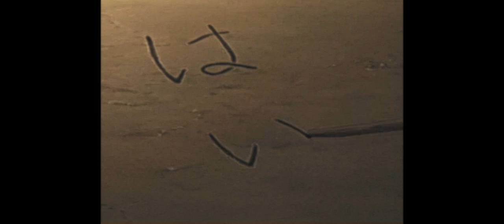A L I T T L E C O N V E R S A T I O N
Don't forget to press the like bottom :3
and follow me on